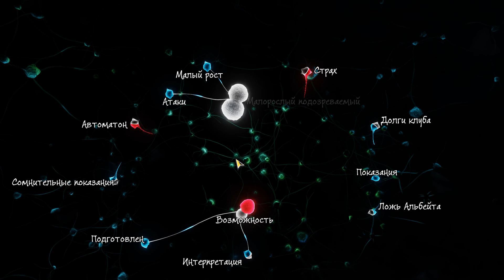Sherlock Holmes The Devil's Daughter #10 Истина где то рядом